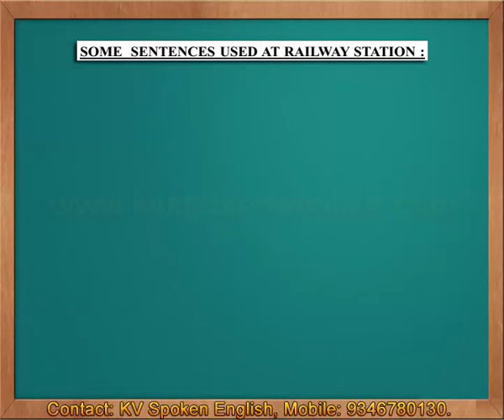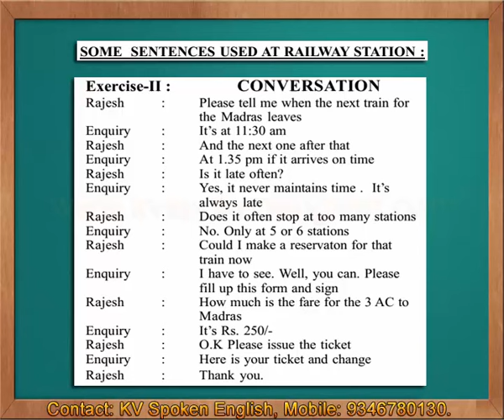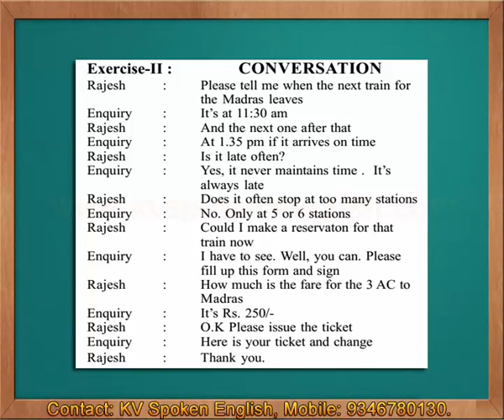Conversation at Railway Station - Spoken English through Telugu